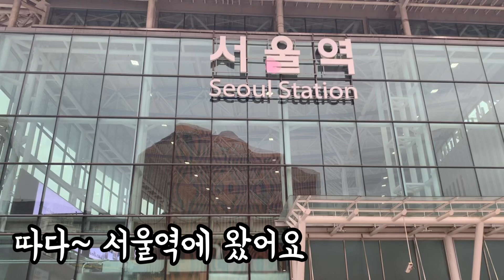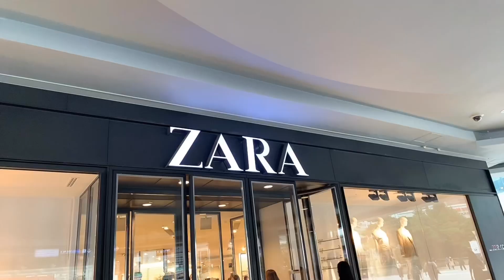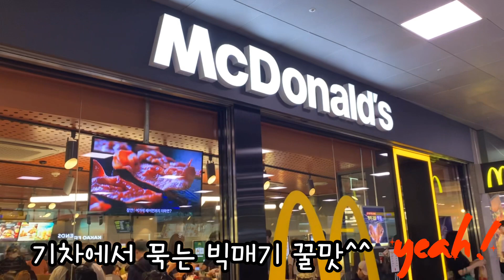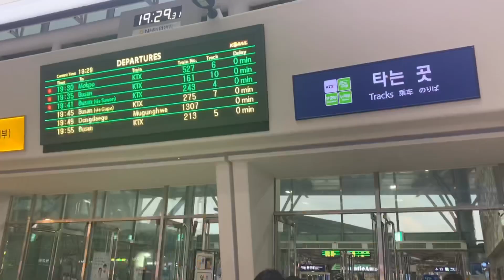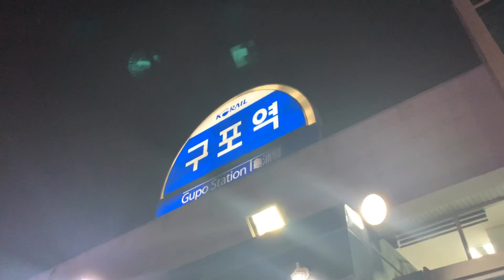VLOG-여행로그 혼자떠나는 서울아지매 일탈 이야기^^ traveling woman!